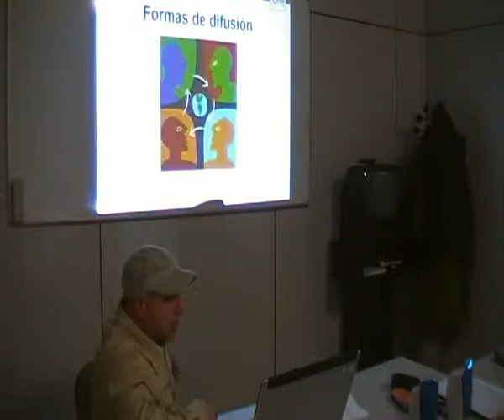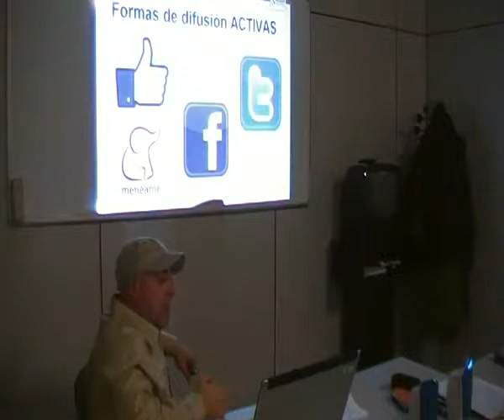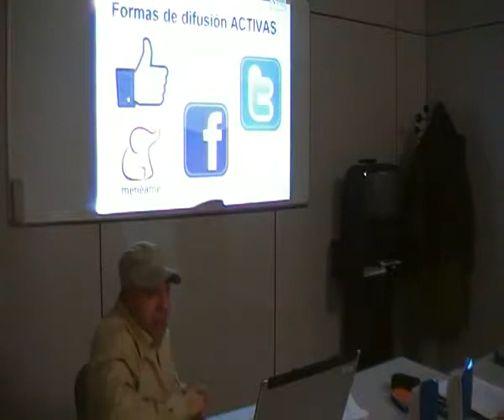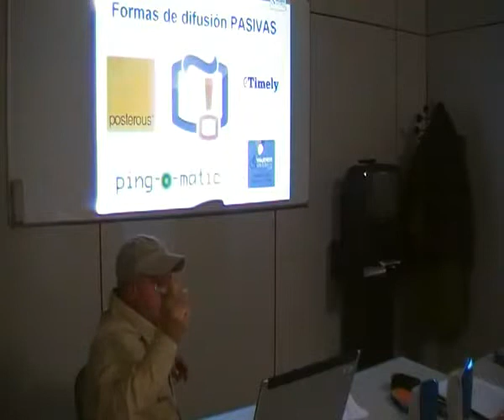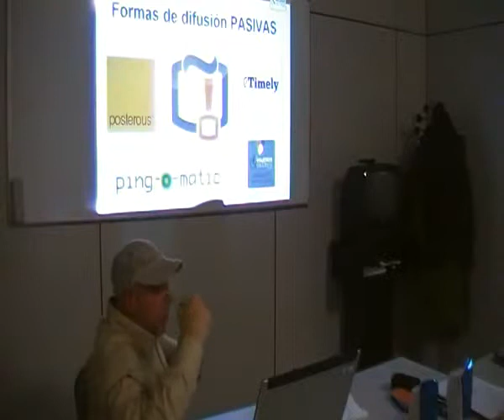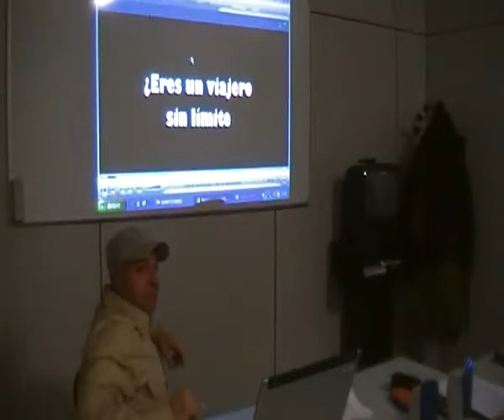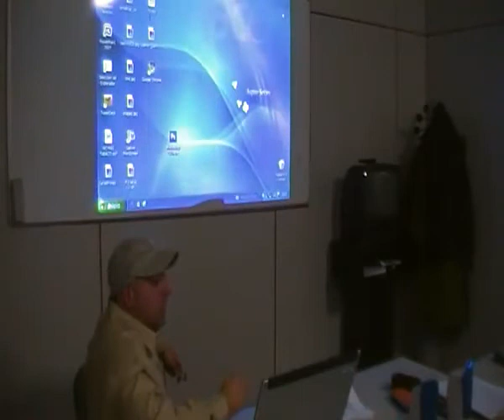Ponencia en curso de Experto Redes, parte 4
Vídeos cedidos por Gabriel del Molino